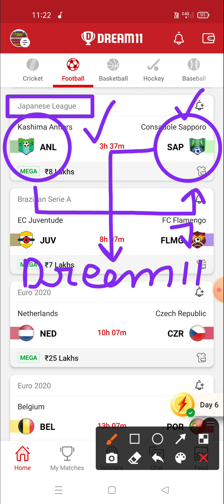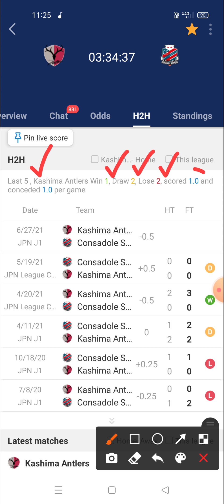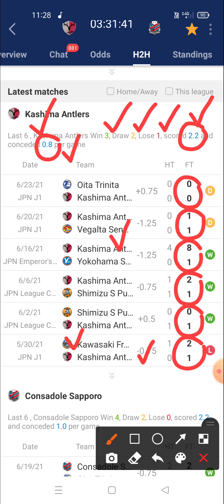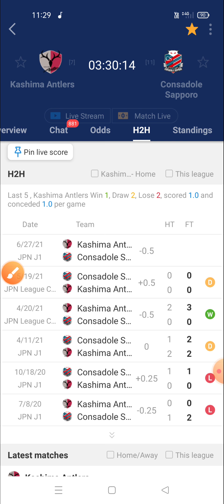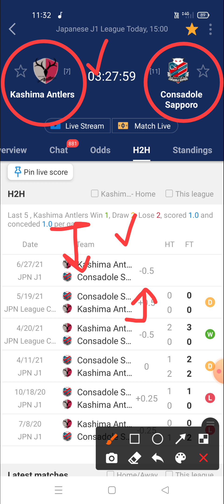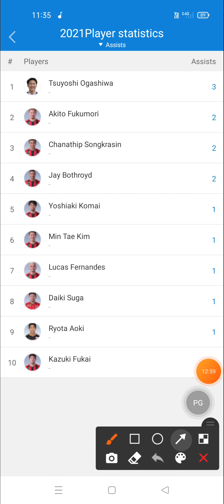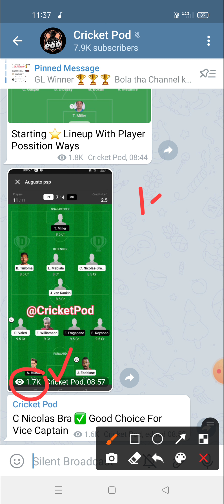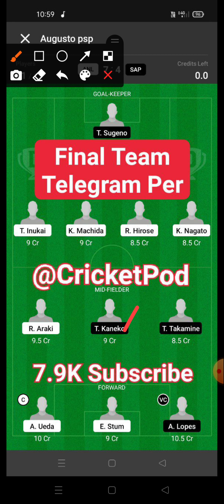ANL vs SAP Dream11 Team | Kashima Antlers vs Consadole Sapporo Dream11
kashima antlers vs consadole sapporo
kashima antlers vs consadole sapporo dream11
kashima antlers vs consadole sapporo dream11 prediction

 dream11 football
# dream11_gl_winning_tips
get_rank_1_ dream11

Prediction football
Prediction dream 11 team for today's match
Prediction
Prediction 2020
Prediction 2021

Dream football
Dream11

1. This analysis is based on my Understanding, knowledge and instinct .While selecting your team, consider the points mentioned and make your own decision.
2.Dream11 takes great care to comply with all central and state legislation in India to ensure that users are fully protected. Every contest on platform is carefully designed to comply with applicable statutes and regulations in India. Dream11 constitutes a 'game of mere skill', which makes the Dream11 game exempt from the provisions of the Public Gambling Act, 1867 (PGA). Dream11 is a legitimate business activity protected under Article 19(1)(g) of the Constitution of India

2. The prediction shown in the videos are my thoughts and thinking based on my experience and you are not force to adapt the same and you are free to predict your own.

3. This game involves an element of financial risk and maybe addictive.  Please play responsible and at your own risk.